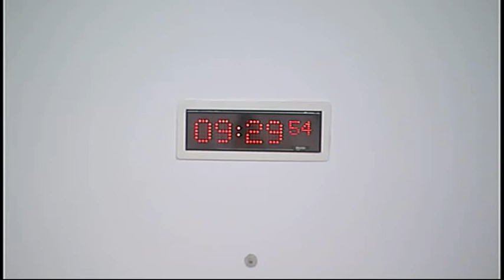Economy, Energy and Tourism Committee - Scottish Parliament: 11th June 2014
- Scottish Parliament Economy, Energy and Tourism Committee. Agenda

1. Scotland's Economic Future Post-2014: The Committee will take evidence from—
Rt Hon Danny Alexander MP, Chief Secretary to the Treasury, HM Treasury, Rt Hon Alistair Carmichael MP, Secretary of State for Scotland, Scotland Office, Stephen Farrington, Deputy Director, Economics Group, HM Treasury, and Chris Flatt, Deputy Director, Constitution and Communications, Scotland Office, UK Government.
Not before 11.20

2. Scotland's Economic Future Post-2014: The Committee will take evidence from—
Nicola Sturgeon, Deputy First Minister and Cabinet Secretary for Infrastructure, Investment and Cities, John Swinney, Cabinet Secretary for Finance, Employment and Sustainable Growth, and Dr Gary Gillespie, Chief Economist, Office of the Chief Economic Adviser, Scottish Government.

3. Scotland's Economic Future Post-2014- Review of evidence heard (in private): The Committee will review the evidence heard at today's meeting.

The publisher of this material is:

Edinburgh
EH99 1SP